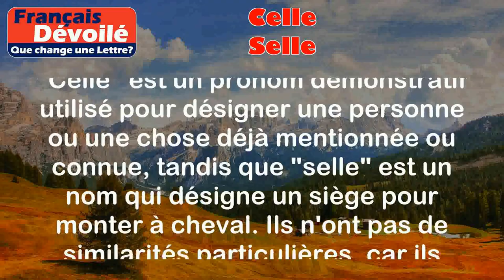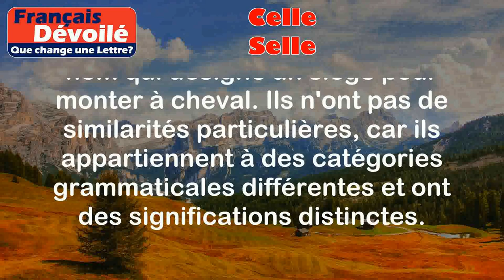Celle et Selle (Une Lettre)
Celle:
La définition de "celle" est un pronom démonstratif féminin singulier qui est utilisé pour désigner une personne ou une chose déjà mentionnée ou connue.

Exemples:
- Cette voiture est belle, mais celle-ci est encore plus élégante.
- J'aime cette robe, mais je préfère celle-là.

Selle:
La définition de "selle" est un nom féminin qui désigne un siège pour monter à cheval.

Exemples:
- J'ai besoin d'acheter une nouvelle selle pour mon cheval.
- Elle a monté à cheval sans selle.

Différence:

La principale différence entre "celle" et "selle" est leur fonction et leur signification. "Celle" est un pronom démonstratif utilisé pour désigner une personne ou une chose déjà mentionnée ou connue, tandis que "selle" est un nom qui désigne un siège pour monter à cheval. Ils n'ont pas de similarités particulières, car ils appartiennent à des catégories grammaticales différentes et ont des significations distinctes.